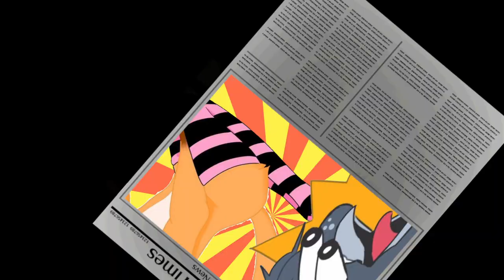Ringside... but its poorly edited Furry trash.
Made this at 2am, don't expect any quality

Credits